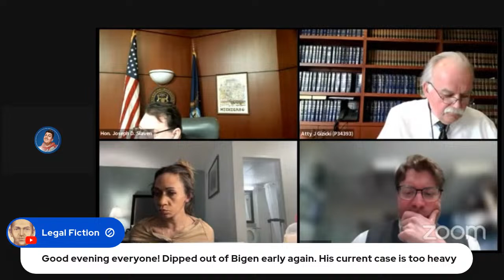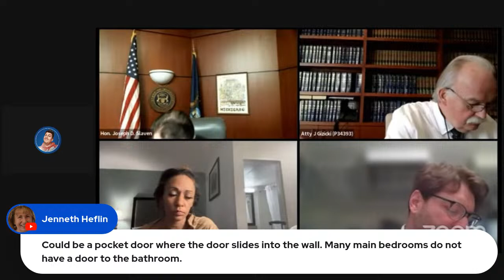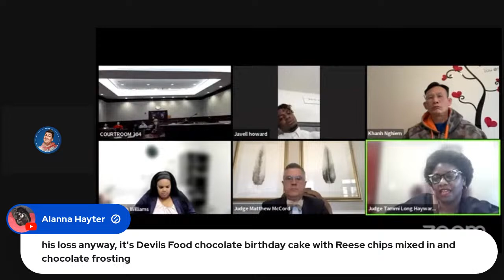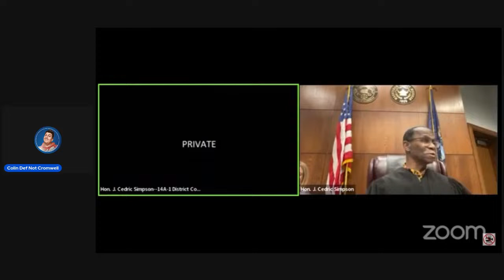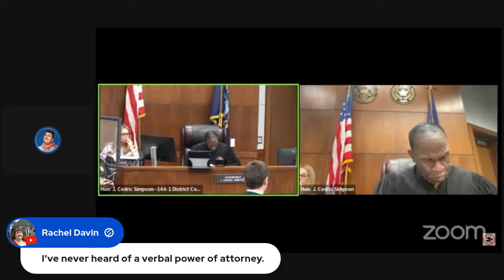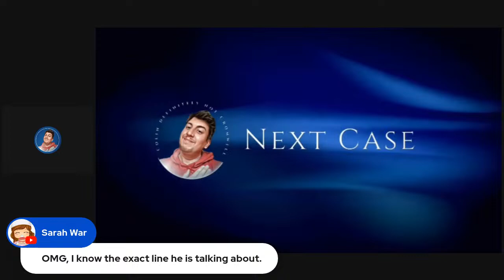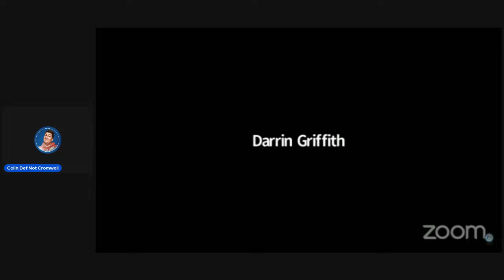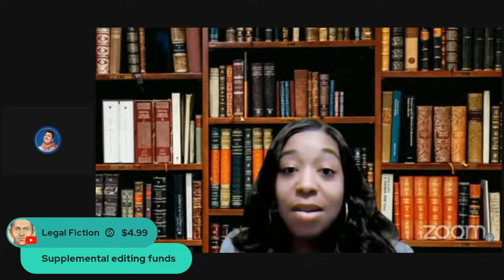Defendants Acting Badly! Judges Laying Down The Gavel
Tuesday night Live is here. Three great court clips to get you through your Tuesday. We start out with a good friend of the channel, Judge Slaven. He gives us a great Judge Slaven speech as well as laying down the gavel. Judge Tammi and Judge Simpson follow up with some great clips of their own. Enjoy!